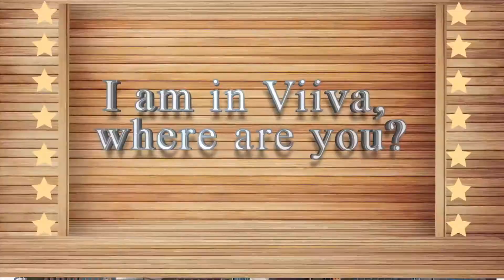我在Viiva，你在哪里？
這是什麼公司，商機無限！！
1,美國最近成立的新公司
2,創辦人與合伙人均是數十億美金的世界級的資本家，
3,延攬前安麗大中華區副總裁和賀寶芙大中華區總裁加入組成黃金經營團隊，準備進軍全球。
4,全球連線剛開始，大陸已經有執照可運作。
5,和哈佛，史丹佛大學合作研發世界級的營養餐，低碳水化合物，低卡路里(140卡)富含數十種營養素，微量元素，經FDA，美國心臟協會，糖尿病協會認證，美國有機認證，的五星級營養餐，可以協助人們輕易的從改變飲食而獲得真正的健康。
6,近年來唯一真正大格局的新創公司，未來必定成為世界級的企業，有機會可以卡位在前(推薦系統是全球2號)，是終身難得的機會。
7,真正的大公司+獨一無二的產品+佔得先機=永續收入的保證。
一分鐘｜三步驟｜即沖即飲｜營養滿分｜美味滿點
立即搭配你身體每日所需的美味營養早餐！

歡迎與我們聯絡。【Viiva Taiwan美商唯媧安禾團隊】
了解更多：
viiva.one安禾團隊youtube頻道:
【Viiva Taiwan美商唯媧安禾團隊】
每天一分鐘改變你的體態與健康
瘦身第一品牌募集全球合作夥伴